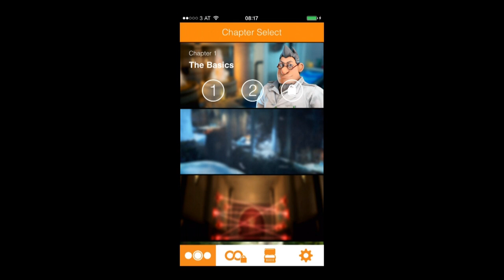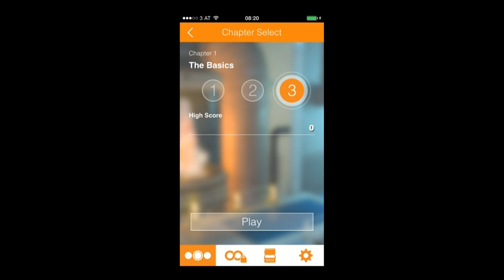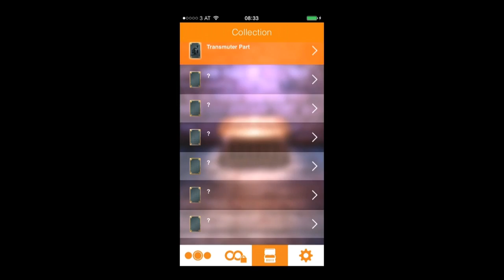Knack's Quest™ - iPhone/iPod Touch/iPad - HD Gameplay Trailer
Knack's Quest™ by Sony Computer Entertainment America LLC

Knack, the hero born on the PlayStation®4, makes his app debut! Collect parts and make Knack grow! You can use items you collect in the app within the PS4™ title KNACK™. Enjoy KNACK's Quest™ together with the PS4 title KNACK™! (The Item Send function will be available in the next software update.)

■Game Introduction
KNACK's Quest™ is a simple puzzle game in which you collect 3 or more of the same type of parts. Collecting parts will make Knack grow larger -- reach the maximum size within the time limit to clear the stage. Super Move (Special Power) Collect Sunstones to use two different types of Super Moves! Use the "Thunder Chain", which allows you to collect all parts of a certain type by tracing over them with a single vertical, horizontal or diagonal line. Or use the "Blast" to collect parts all at once by tapping on them. Use the two super moves wisely based on the situation and collect lots of parts at once!

■Mode Explanation Chapter Mode
* Enjoy a variety of stages, from basic stages, to stages that are mixed with Temporary Parts with special effects! Aim to clear them all! Endless Mode
* Clear the entire Chapter Mode to unlock Endless Mode! Hone your skills and challenge the high score!

■Compatible with iOS software 6.0.1 or later